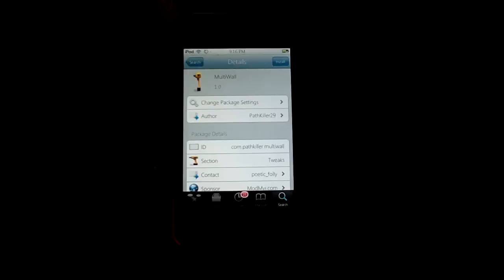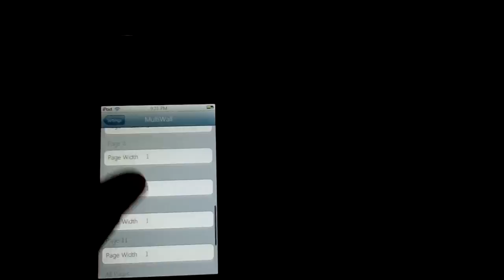MultiWall (cydia tweak) change your wallpaper on each page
this tweak is free